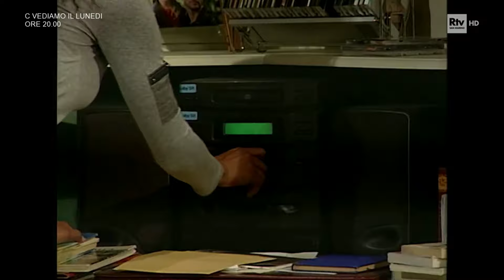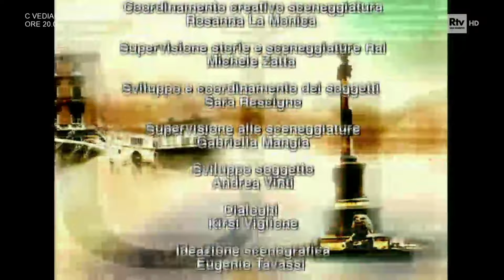Un posto al sole 2004 - 105-106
Puntate 1715 e 1716